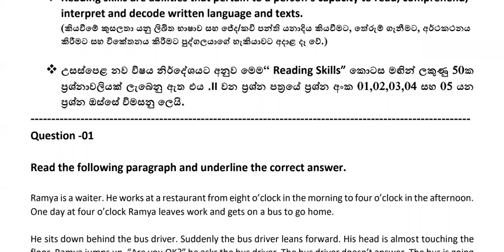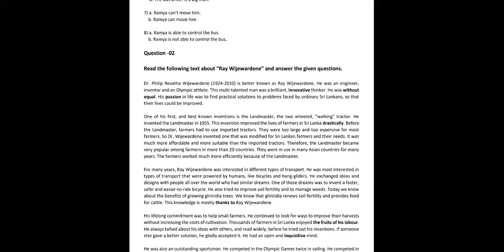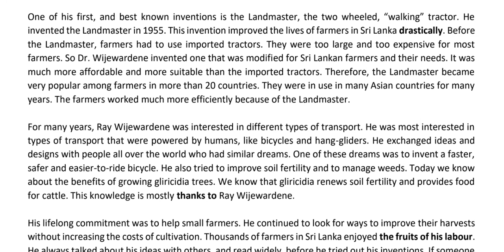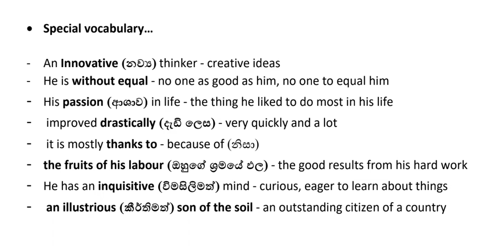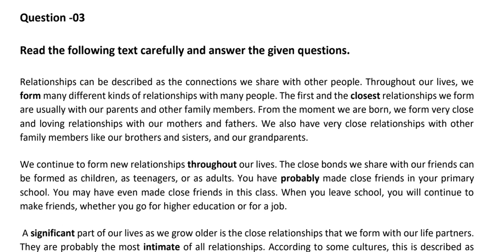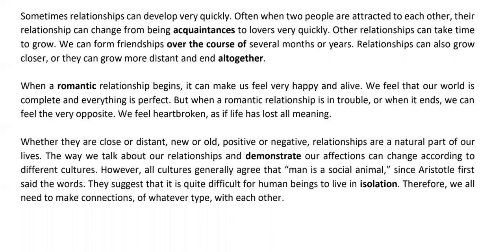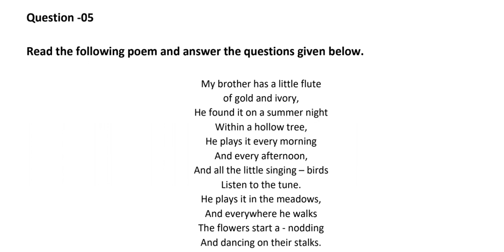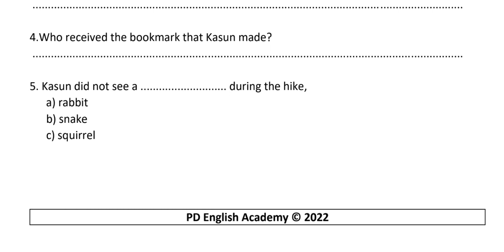Reading Skills | For A/L Examination [ Part 01 ]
This is very important question series for G.C.E. Advanced Level Examination. Please listen to this lesson plan carefully and develop your Reading Skills ability.

First of all you should watch this.After that you can watch the video part II. Then you can cover all questions on this sub heading.

මෙහි pdf එක සහ A/L 2023/24 online classes පිළිබඳ විමසීමට පහහ whatsapp අංකයට msg එකක් යොමුකරන්න.